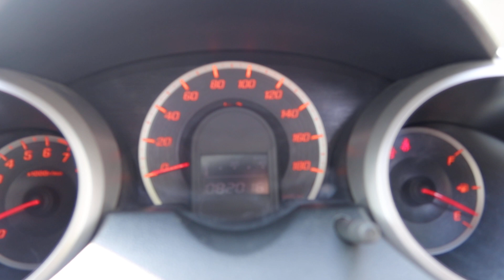HONDA FIT YOM 2008-SJJ2467C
SJJ2467C